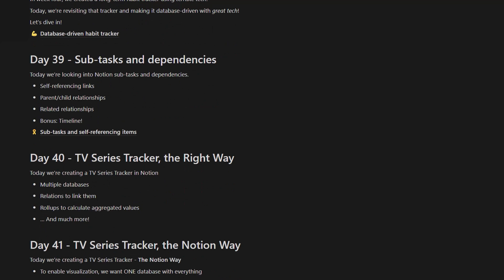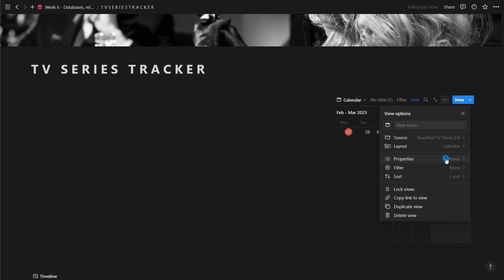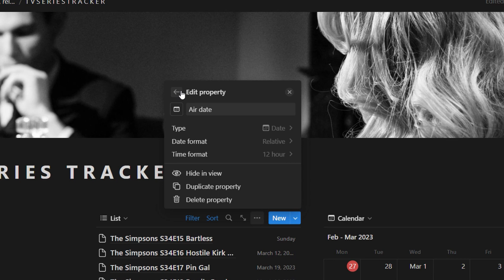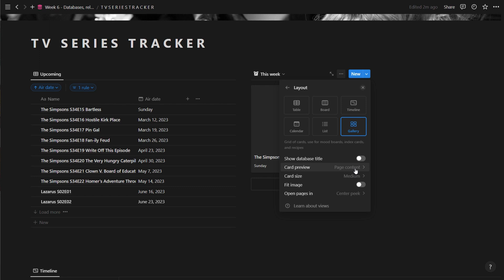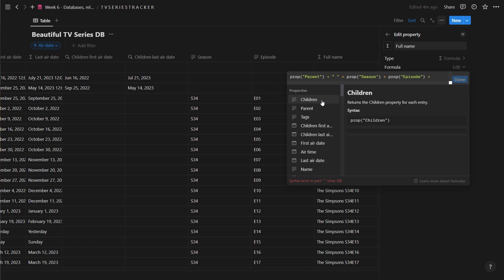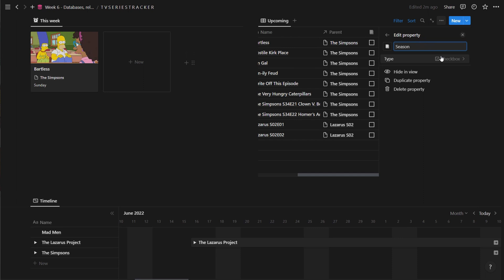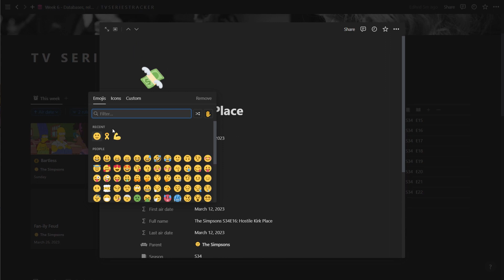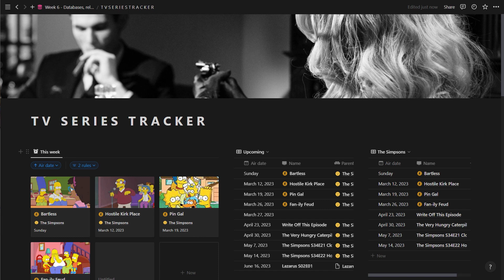Designing a Stunning Notion Dashboard Step by Step - TV Tracker Finalized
We’re taking the tech-heavy TV trackers we built in the last two episodes to the next level with some Notion pizazz!

Learn some new beautiful notion dashboard design for notiontemplates

The Ultimate TV Series Tracker! Keep track of all your favorite shows, seasons, and episodes with ease. Say goodbye to complicated lists and never miss an episode again.

This time focusing on the visuals.

Week 6, day 42 of our 100 days of notion video series.

00:00 - Beautify Notion!
01:15 - Overview of the data
03:02 - 3-column layout
03:56 - List view for upcoming episodes
05:28 - More flexibility with the Table view
07:44 - The gallery view for visual flare
09:08 - Fixing the source data
10:36 - Formula for full name
11:50 - Showing our properties
13:02 - TRICK! Icon-only columns!
14:04 - Styling the timeline
15:58 - Icons spruce up most views!
17:09 - Multiple filters at the same time
18:23 - Final result!
18:27 - CHALLENGE!
18:46 - Get the template!

Become a Notion expert in 100 days through hands-on video tutorials!
Fast-track your journey with some premium templates!

Learn from me, the Notion Expert.

A developer for over 20 years leading a product department for the last 10.
Helped by Notion every step of every day. Let's level up YOUR skills!